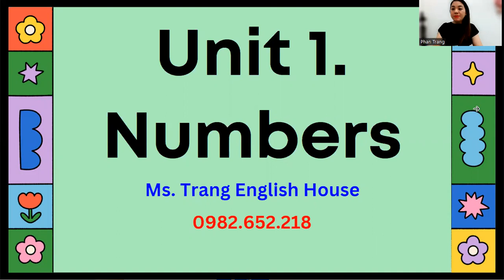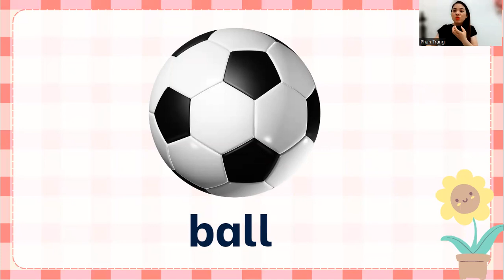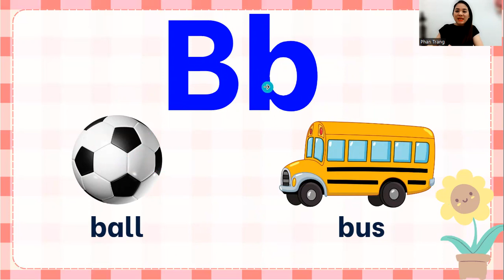Next Move 1 - Topic: Numbers 2 (Letter B)